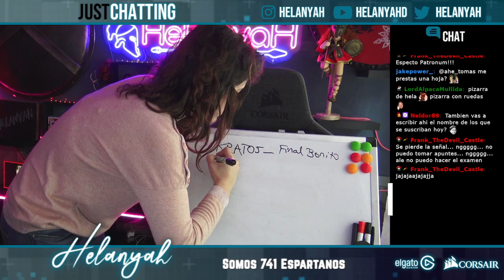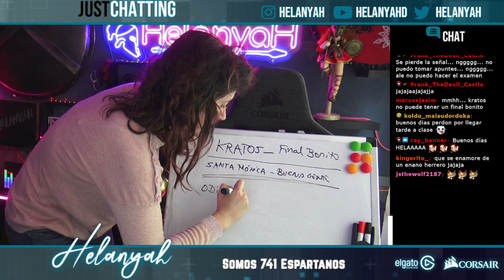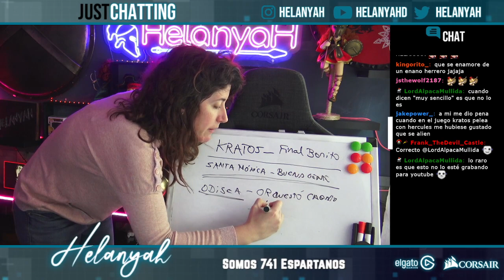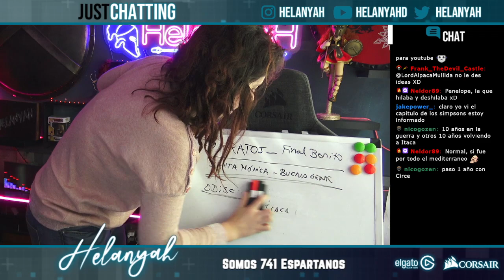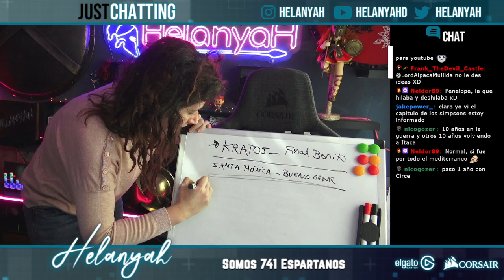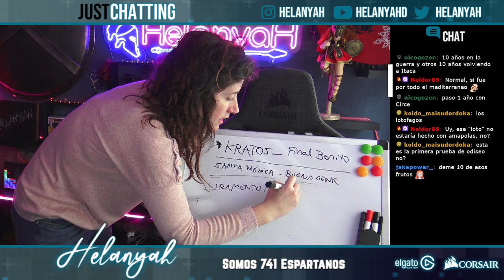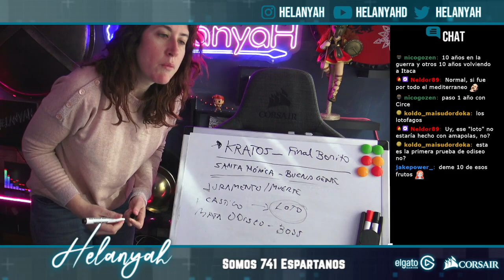¿Qué pasaría si... Kratos hubiera olvidado las pesadillas?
En Facebook publicamos series de videojuegos Facebook.com/Helanyah y en Twitch.tv/Helanyah hablamos de todo un poco :)

- Ver el vídeo y comentarme que te parece (para mejorar mucho mucho)
Además, si quieres ayudar a que subamos más contenido, puedes:

- Comprando en Amazon y usando este referido no veas lo que me apoyas

¡¡TENEMOS LIBRO DE VIKINGOS!! Aqui el enlace GRACIAS

🔴 YO EN DIRECTO: Twitch.tv/Helanyah